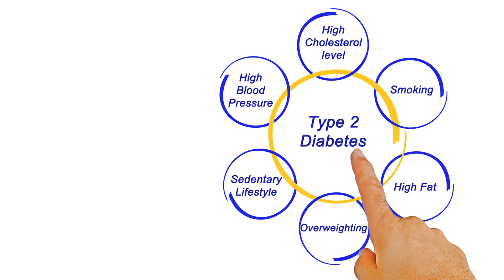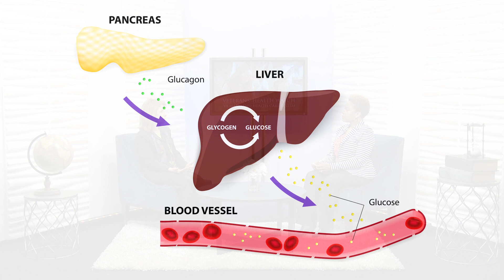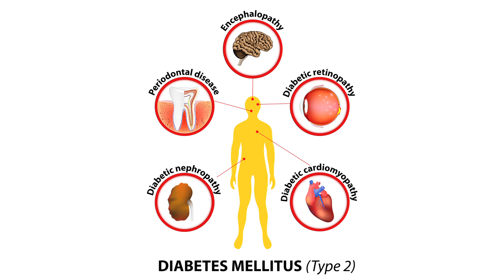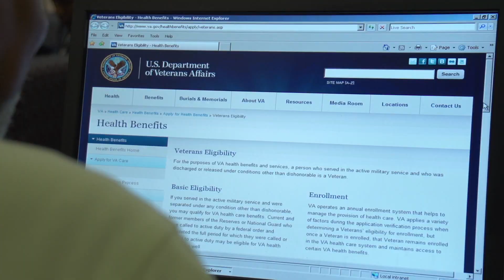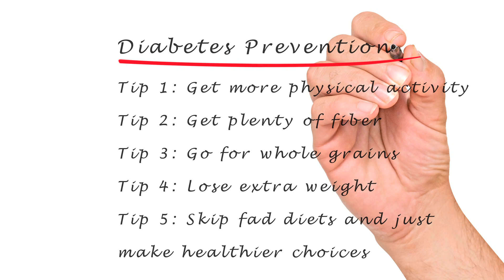Veterans' Health Watch 116: Living with Diabetes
Welcome to Veterans' Health Watch, a program sponsored by the Veterans Affairs Maryland Health Care System that provides the latest health and benefits information for Maryland's Veterans, their family members and the local community. The topic for Show #116 is living with diabetes.